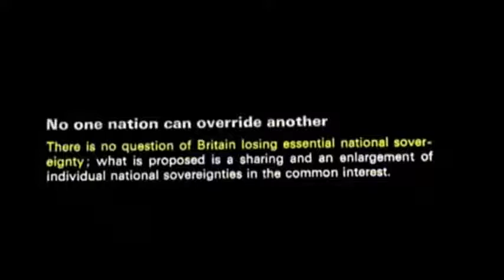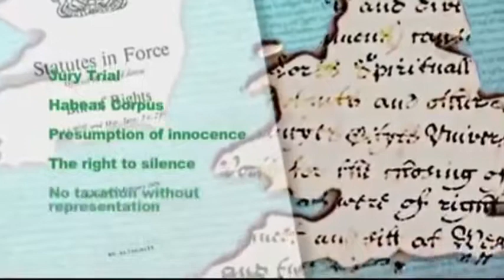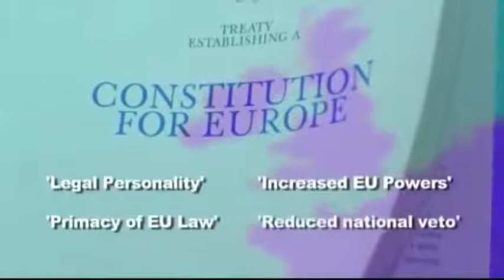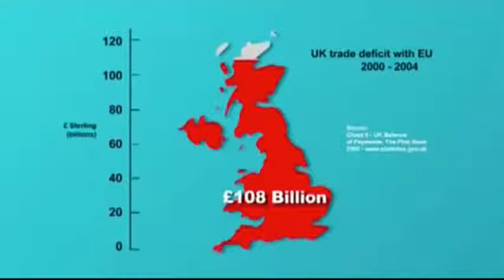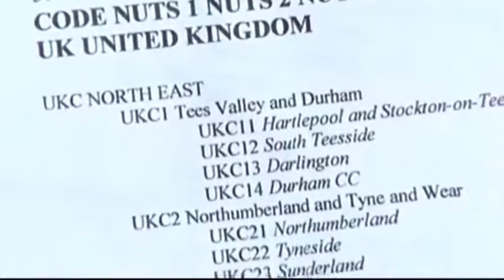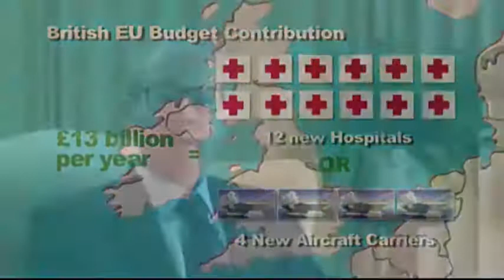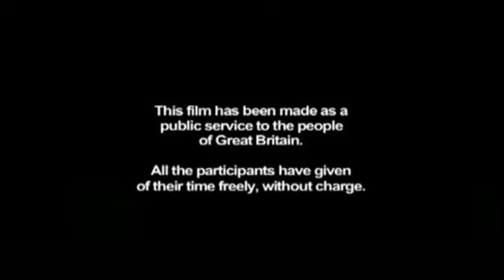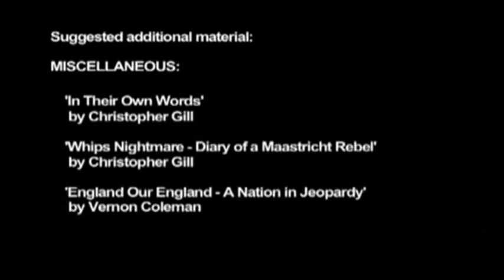Brexit warning from the past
Patrick Moore died some time ago. I met him at the Courtyard, Hereford. Obviously an intelligent man. He had enough insight to see what was coming.